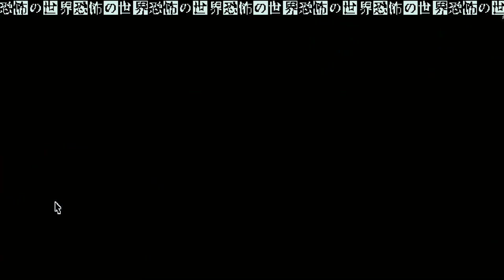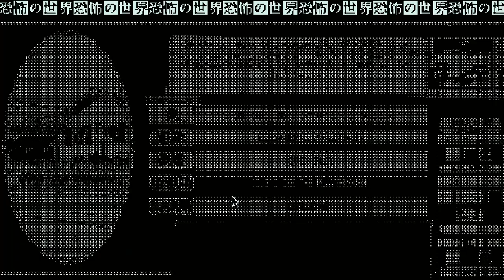Getting the Kick-Box Cutter Achievement! | World of Horror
In this episode, we awaken our fists of fury. At first I'm under the false impression that I already have the box cutter (it's in the patch notes so I just figured) and thought that's how I'm supposed to get the achievement, but I figure it out.

Timestamps:
0:00 Start
2:15 Run 1 Begins
6:36 Realizing my Mistake
9:06 Run 2 Begins
14:03 Run 3 Begins
21:39 Run 4 Begins, New Hurdle Appears
26:16 The Run Where it Happens
30:45 The Battle where I get it
33:16 Trying to find it in a shop (we can't lol)